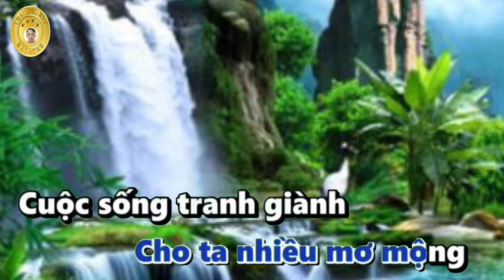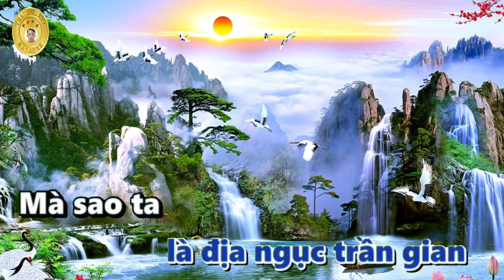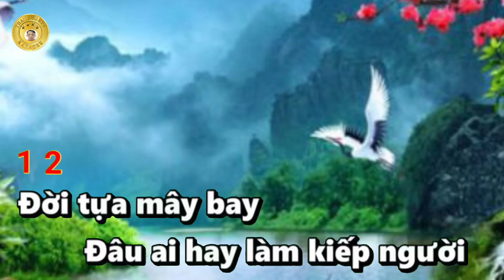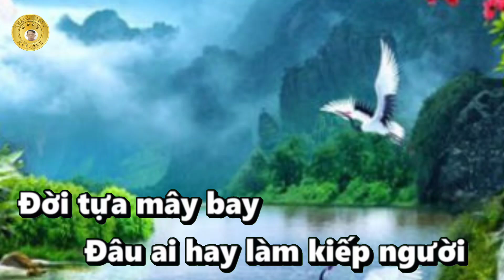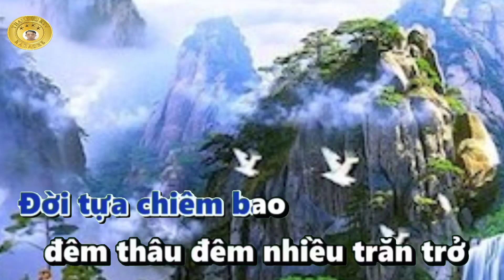Karaoke Quán Trọ Trần Gian Tone Nam Nhạc Trữ Tình Hay Dễ Hát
Kênh nhạc karaoke độc nhất Việt Nam chuyên ra mắt những video karaoke mới nhất hiện nay gồm nhiều thể loại nhạc trẻ remix nhạc sống hay dễ hát những bài nhạc trữ tình hay lãng mạn...v..v..mang đến cảm giác thoải mái cho các bạn chọn lựa.
Cảm ơn các bạn rất nhiều vì đã theo dõi video karaoke của mình đừng quên đăng ký kênh nhấp vào biểu tượng chuông 👉🔔 để đón xem những video karaoke mới nhất nhé.